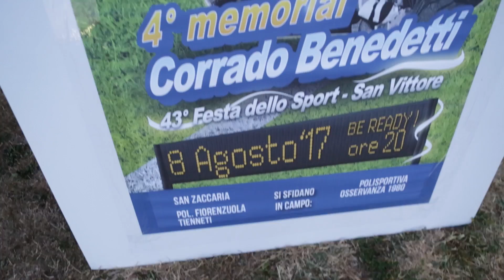CALCIO: Il ricordo alla bandiera del Cesena Benedetti "Tanto affetto" | VIDEO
La famiglia Benedetti ieri sera a San Vittore ha ricordato il compianto Corrado, ex calciatore ed allenatore di Cesena, Bologna, Perugia e Catania tra le altre. Il servizio.